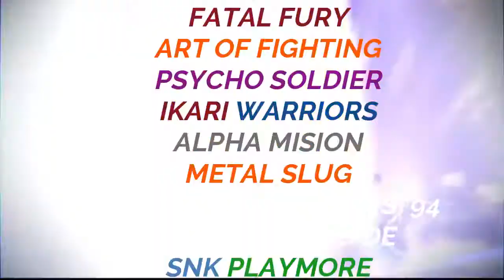The King of Fighters Destiny Loquendo: Capítulo 3 - Angelina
Tras conocer a Ryo Sakazaki; Kyo, Benimaru y Goro lo acompañan hacia el dojo Sakazaki, pero repentinamente Robert Garcia aparece y le comenta a Ryo que Yuri Sakazaki se fue.

Música utilizada:
Opening: Stormy Saxophone 2 - Super Smash Bros. Ultimate Remix
-You Can Do Everything/Ocean View - Fan00279 Remix
-Diet - Art of Fighting 2
-Big Shot - Terry's Theme SNK Heroines Tag Team Frenzy
- cresc. - SNK Heroines Tag Team Frenzy Main Theme
-Vs. Metal Sonic (US) - Sonic Forces
Ending: Diet - The King of Fighters XI